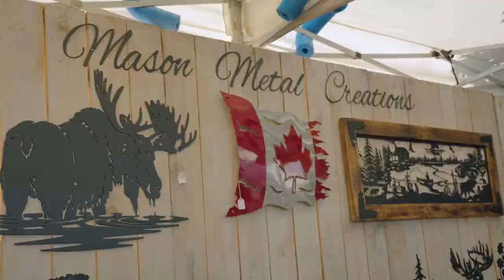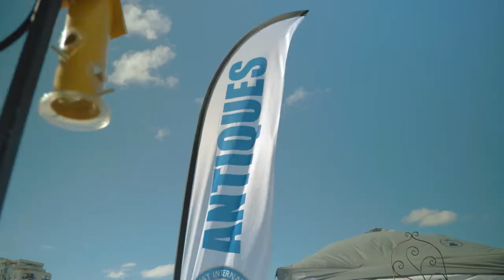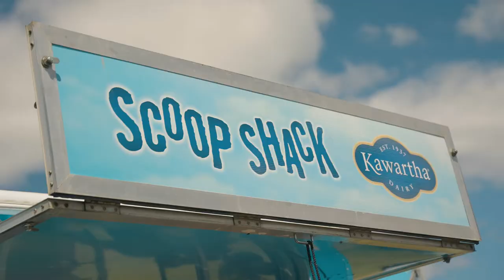Kempenfest Barrie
TD presents Kempenfest's 50th Celebration - one of Ontario's largest outdoor art and music festivals. Over 300 art and craft exhibits, antique dealers, two licensed refreshment gardens - inlcuding the OLG Main Stage and the Oasis Garden, plus a stage at the Turkey Farmers Kids Village, the Midway, and lots of food. Takes place July 29 to August 1, 2022.